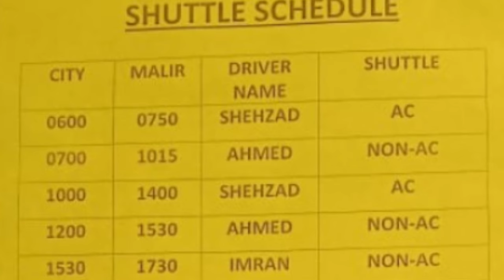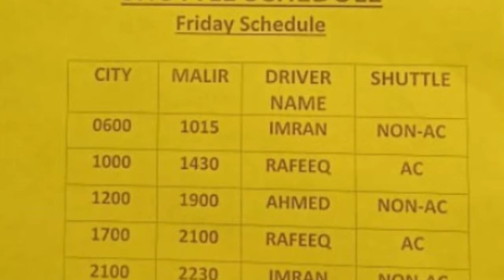Shuttle Service for Commander City#Ac new shuttles😮Route Timings For karachi....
I am going to tell you
How to get shuttle service.
Routes for karachi and commander city.
Timings and how many shuttles
And how its look like ac new shuttle
What is tiket price and
Pass schedule
What is tiket price for residence and non residence and what is pass schedule